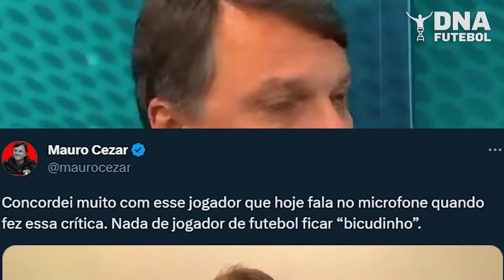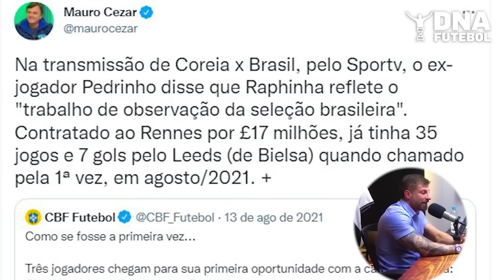EU NÃO DEIXAVA! PEDRINHO MANDA INDIRETA PARA MAURO CEZAR E COMENTARISTA RESPONDE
A treta entre Pedrinho e Mauro Cezar tá dando o que falar! Tudo começou quando o Mauro Cezar disse que recebeu informações dos bastidores do Flamengo que alguns jogadores não queriam treinar…

INTERNET

0:00 SEJA BEM-VINDO! 👋
0:05 SE INSCREVE AÍ! 💪🚀